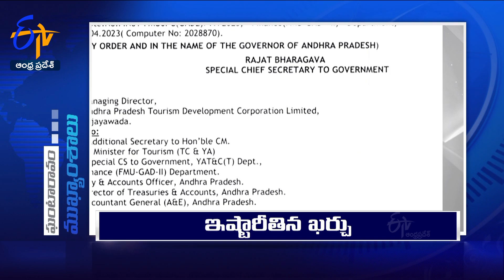7 PM | 19th November 2023 | Ghantaravam | News Headlines | ETV Andhra Pradesh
19th November 2023  | 7 PM | Ghantaravam | News Headlines | ETV Andhra Pradesh